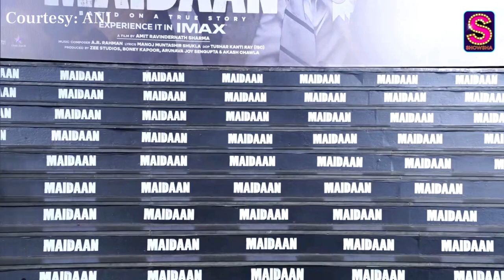Janhvi Kapoor, Her Brother Arjun Kapoor Cheer For Father Boney Kapoor At 'Maidaan' Special Screening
Janhvi Kapoor, on Tuesday attended the grand movie screening on her father Boney Kapoor's 'Maidaan' looking absolutely divine. She even posed with her father and brother Arjun Kapoor before making her way inside. Watch the video for more.